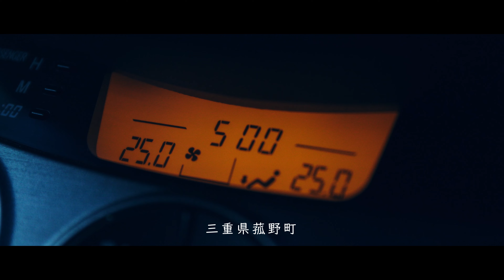【Cinematic Vlog】鎌ヶ岳ハイキング 鈴鹿セブンマウンテン 三重県菰野町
2021年5月3日　娘と2人で三重県菰野町にある鎌ヶ岳に登ってきました。標高は1161mありますが、800mまでは車で行くことが出来るので比較的短時間で登ることが出来ました。家ではそっけない娘ですが、登っている最中はしゃべりっぱなしでした。次はどの山登ろっかな～

「撮影機材」
カメラ:CANON EOS R6
レンズ1:EF24-70 F2.8L II USM
レンズ2:EF16-35 F4L IS USM
マイク:ゼンハイザー MKE200
ドローン:DJI Air2s

※DIPSにてドローン撮影機体、操縦者登録済み。対物対人30m未満飛行、目視外飛行の許可を国土交通省に申請済み。鈴鹿国定公園管理事務局に問い合わせ、国定公園内でのドローン撮影の注意点などの指導をして頂きました。